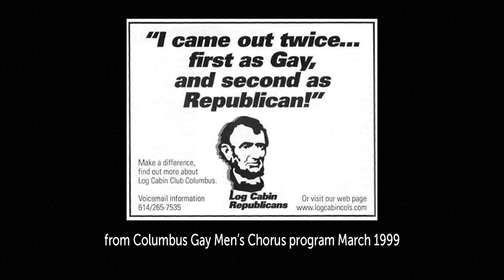William "Bill" Brownson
Brownson was born in Montpelier, Ohio in 1963 to Bill and Myrtle (Burrell) Brownson.  His father was a school superintendent and his mother worked to help the elderly.  This oral history was organized by Rob Berger as part of his mission to collect and share oral histories from the LGBT community of Central Ohio.

In his interview Brownson talks about growing up on a farm, when he first realized he was "different," and his awareness of the LGBTQ community when he was young.  He discusses his first conversation about being gay, coming out, and the LGBTQ community in Columbus, Ohio in the early 90s.  Brownson has worked with Equality Ohio and with the Log Cabin Republicans since the mid-90s.  He served as the President of the Log Cabin Republicans of Ohio from 1995-98, and served as the National Chair in 2006 when this interview was done.  He describes his work with the Log Cabin Republicans, the strides they've made, withholding support from Bush in 2004, and why he's a Republican.  Brownson has worked in the banking industry for many years and shares his mostly positive experiences working in Columbus. He goes on to share his first experience of being publicly out,  coming out to his family, and discrimination. Brownson concludes by talking about the changes in acceptance of the LGBTQ community, his work with King Avenue United Methodist Church, and acknowledges the support of his partner, Myron Phillips.